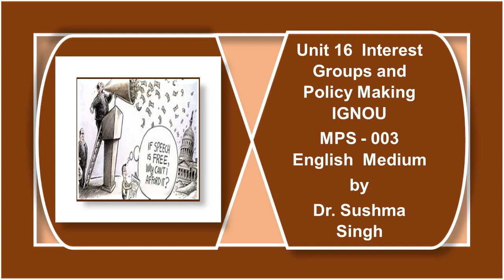Unit 16 Interest Groups Policy 5 MPS 3 English Medium IGNOU Political Science by Dr Sushma Singh